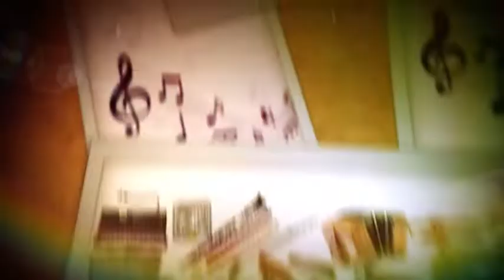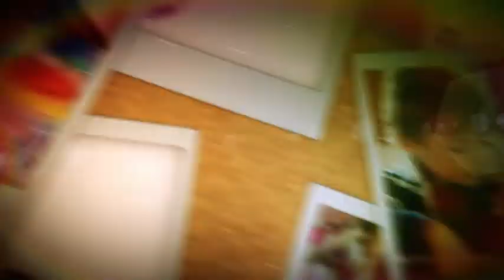2-дарс ― Абдуҳошим Исмоилов (Ўзбекистон халқ артисти) 18.04.2020 й.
2-дарс ― Абдуҳошим Исмоилов (Ўзбекистон халқ артисти) 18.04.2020 й.